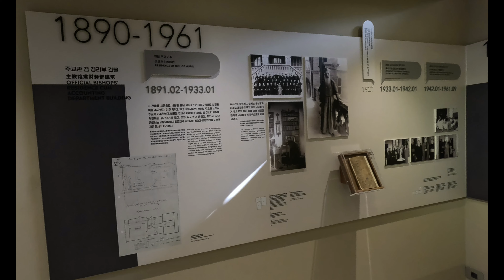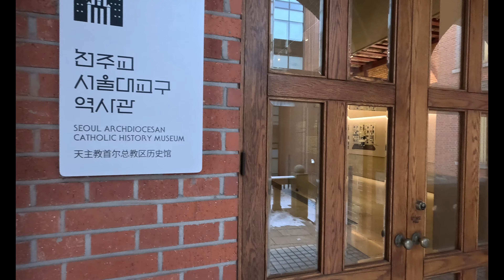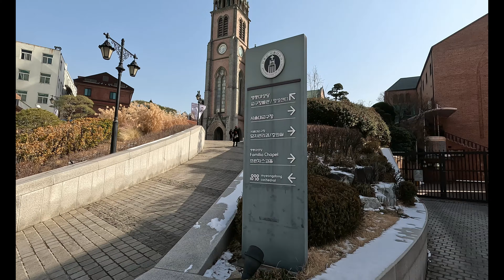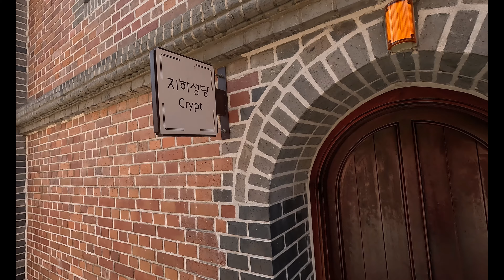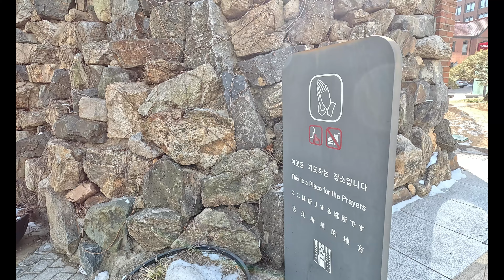Seoul/Korea 명동 성당(Myeongdong Cathedral) /4K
Netflix에서, Mr.Sunshine을 보다가, 명동 성당이 떠올랐습니다
구한말 조선의 역사와 함께하는 서울 명동 성당을 산책하며,
명동 성당의 변화를 역사와 변화를 살펴봅니다.

While watching Mr.Sunshine on Netflix, Myeongdong Cathedral came to mind.
Take a walk at the Myeong-dong Catholic Church in Seoul,
with the history and change of Myeongdong Cathedral.